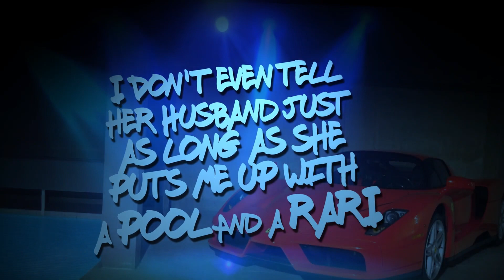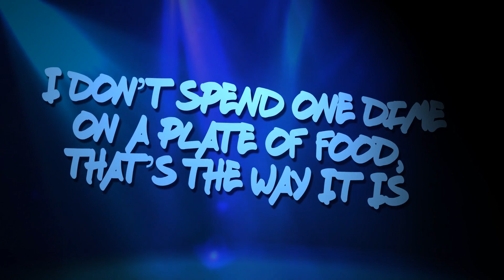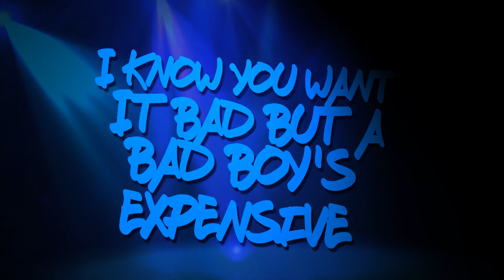"Video Vixen" Trevor Jackson feat. AdotM